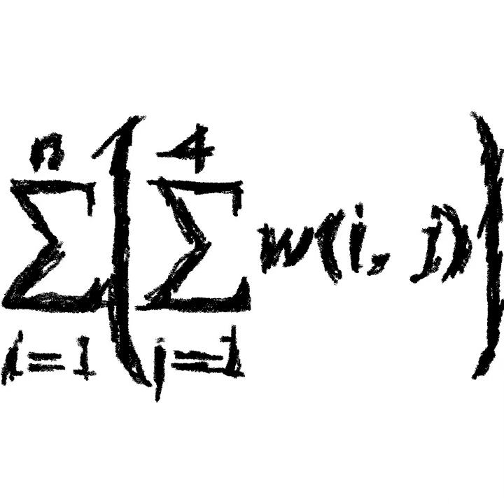djozr - four words n times (full album 2012)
1. child eater fountain collision 0:00
2. vortex empty heavens open 5:43
3. nemesis vacuum parallax nova 14:18
4. hell valley sky trees 20:14
5. god attacks through corners 25:53